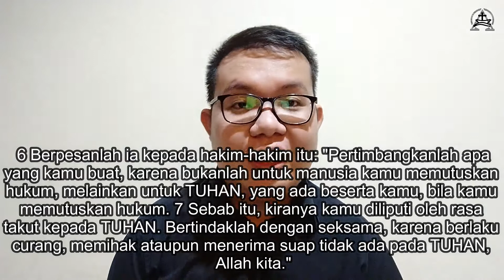Saat Teduh Bareng Yuk - 29 November 2021 - Apa Dasar Pertimbangan Keputusan Kita?